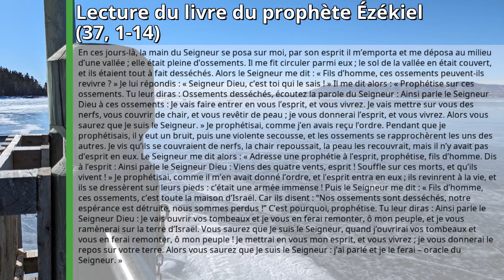2024-08-23: Lecture du livre du prophète Ézékiel (37, 1-14)